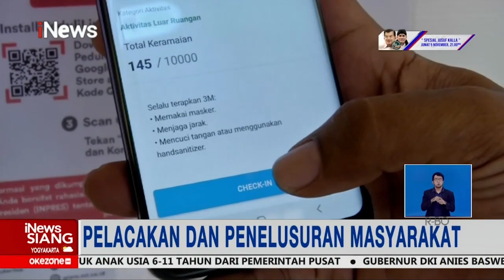Pelacakan dan Penelusuran Masyarakat iNewsSiang 05/11